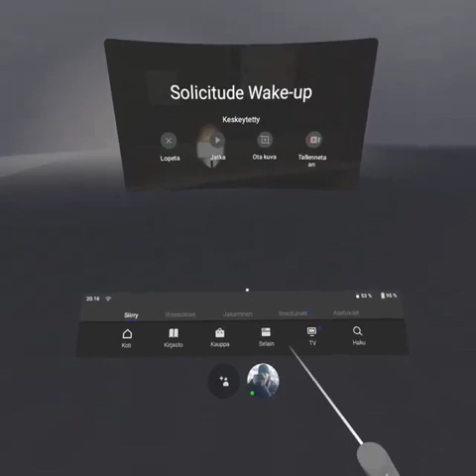Solicitude Wake-Up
My very first VR horror game experience that I have been working on.

I'm exited to get the game finished and share the experience with all of you!

Solicitude Wake-up takes you to seemingly abandoned research facility. You wake-up in a dark operating room, laying down on operating table. As you start finding your way out from the facility, you start to hear voices coming from other parts of the facility and face all kinds of disturbing things . Your only help is the flashlight, that you found from the room that you woke up, but unfortunately it is running out of batteries.

Solicitude Wake-up is available for Oculus Go, Quest, Quest2, Rift and for other PC headsets at Steam.